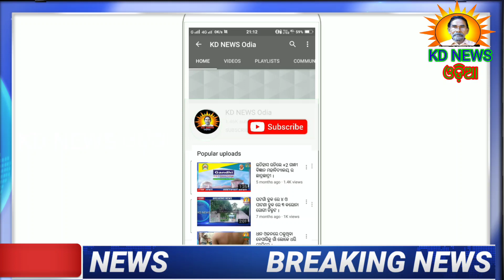ପାଟଣା:ଲଘୁ ଖଣିଜ ସଂପଦ ଚୋରା ଚାଲାଣ ବେଳେ ୧.୫୦ ହଜାର ଟଙ୍କା ଜୋରିମାନା ।